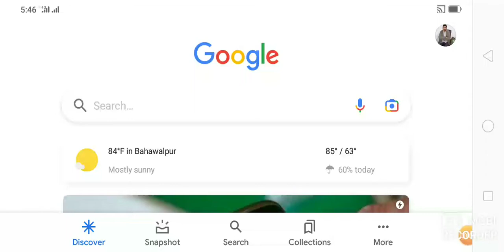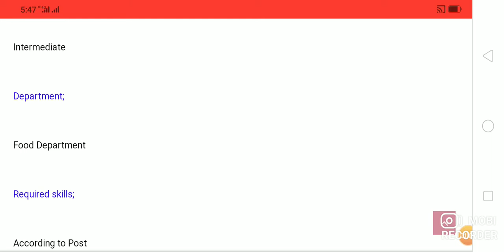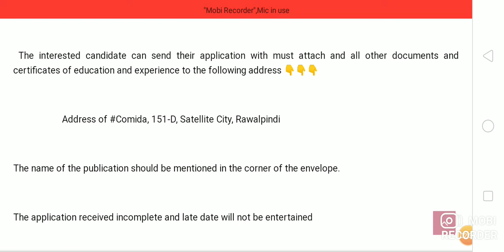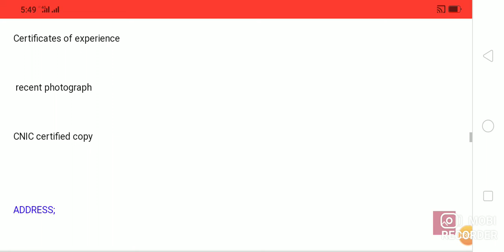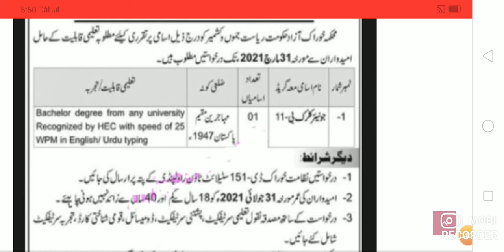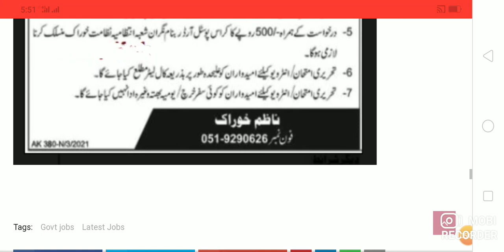FOOD DEPARTMENT JOBS 2021 MINISTRY OF FOOD DEPARTMENT LATEST JOBS 2021 FOOD JOBS 2021